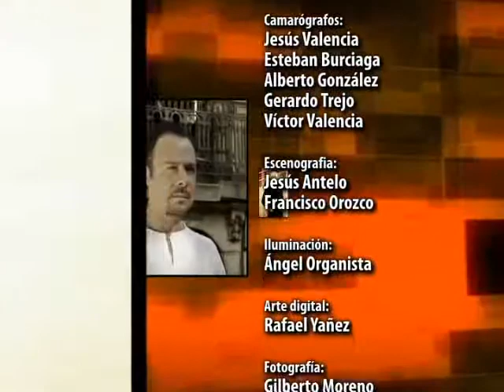Documental: Irineo Alvarez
documental especial de Irineo Alvarez, hecho por Lorenia Burruel.